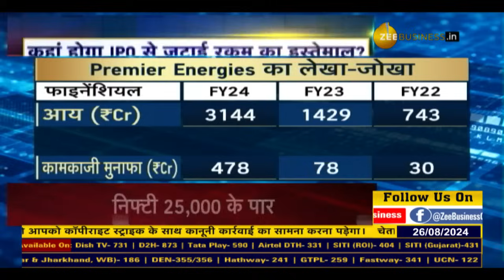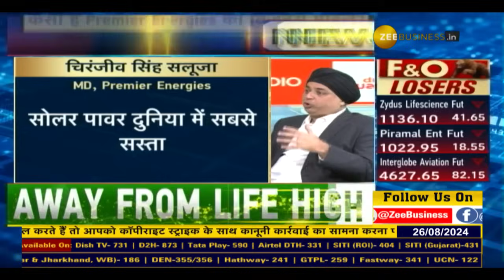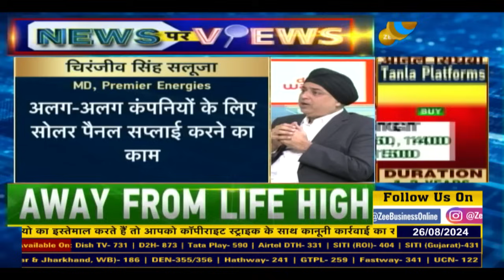Premier Energies Expansion Strategy | MD Chiranjeev Singh Saluja in Conversation with Anil Singhvi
Premier Energies : क्या है फ्यूचर प्लान?, कैसा है Premier Energies का बिजनेस मॉडल?, क्षमता विस्तार को लेकर क्या है योजना?, आगे के लिए क्या है ग्रोथ आउटलुक?, कहां होगा IPO से जुटाई रकम का इस्तेमाल?, देखिए Premier Energies के MD, चिरंजीव सिंह सलूजा के साथ अनिल सिंघवी की खास बातचीत...

Anil Singhvi